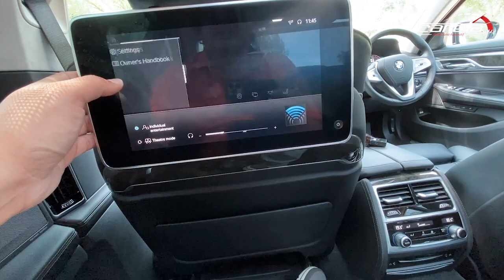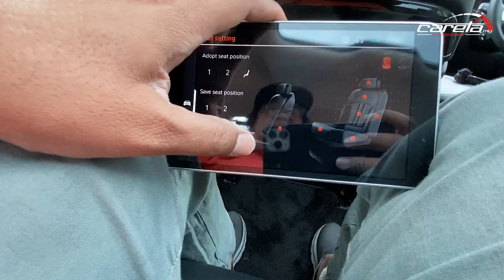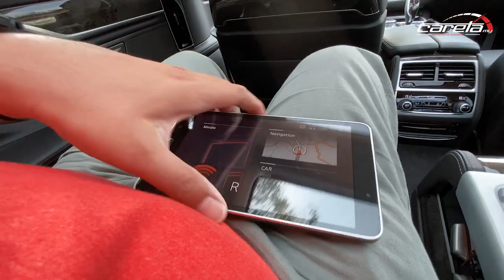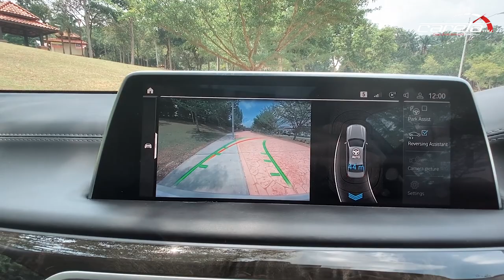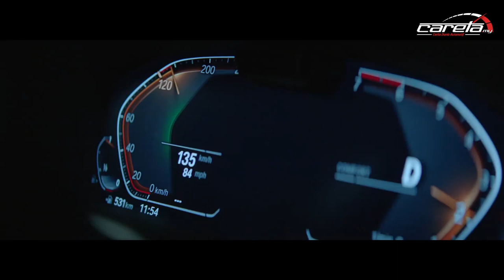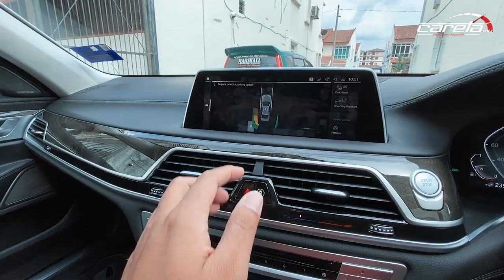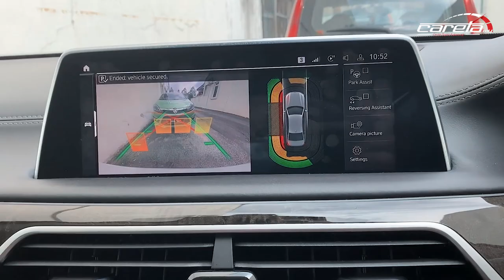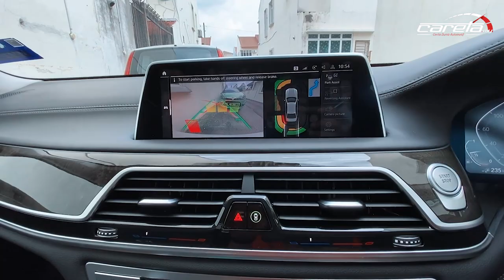BMW 740LE: Limosin Yang Dapat Insentif Ratusan Ribu Ringgit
Kami review BMW 7-Saurus. Ya, ia adalah sebuah Limo dan ia sememangnya besar gedabak.

Tapi don't you worry my dear, BMW bagi sekali jin dan pendamping untuk bantu manage Limo ni.

Tak percaya? Tengok video ni. Tak hensem tak kaya takpe, tekan je butang Play. Free je bos.